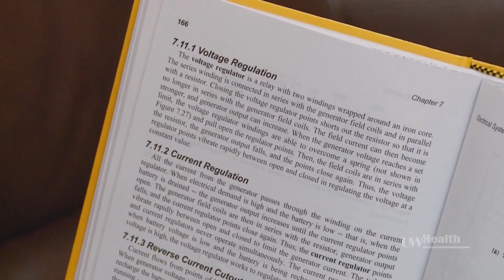Peroral Endoscopic Mytomy: Nathan's Story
Nathan suffered with achalasia before UW Health surgeons performed a peroral endoscopic myotomy (POEM), a minimally invasive procedure.